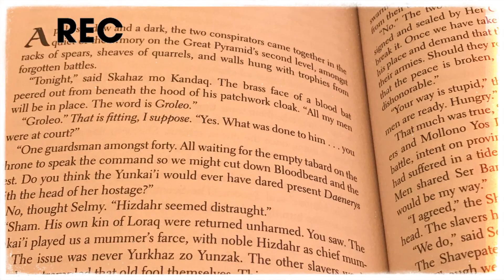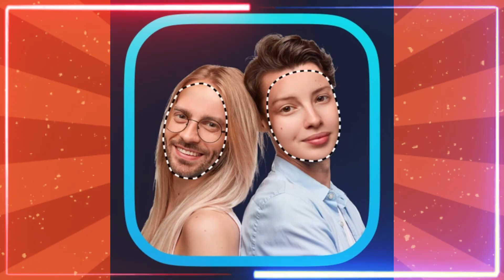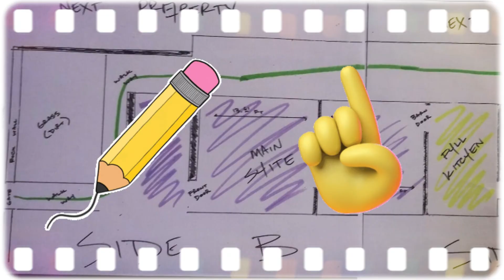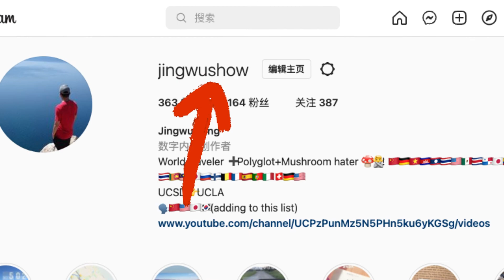10,000 Miles, 65 Days, 1 Man - Ep.4 (Feat. New Mexico, Texas)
In this episode, I first drove south towards the westernmost point of Texas, El Paso. On the way there, I stopped at the White Sands National Park for a quick visit.

After spending several nights in El Paso, I started driving east again towards San Antonio and made a layover at a small town called Sonora.

The next episode will cover the rest of my Texan adventures and some parts of Louisiana.

Cities visited: Albuquerque, Alamogordo, and El Paso.

This USA SOLO road trip project was inspired by Spaghetti Road's Driving to China series(i.e. Driving from Denmark to China in an Old Car [Pt.1], Driving from Denmark to China[2], Driving to China-Iran Car Accident [3], and Driving to China from Denmark? Finale!)

Chapters:
0:00 Intro and recap
0:32 Albuquerque was great
2:03 El Paso is the next
2:37 White Sands National Park
3:33 Jornada del Muerto
3:51 Lunch at Alamogordo
4:25 El Paso, TX
5:41 The State Line BBQ
6:12 Texas is big
6:52 Sonora, TX
7:45 Met my birthday twin
8:26 Outro

Song: Violin Concerto in G minor, Summer, Presto